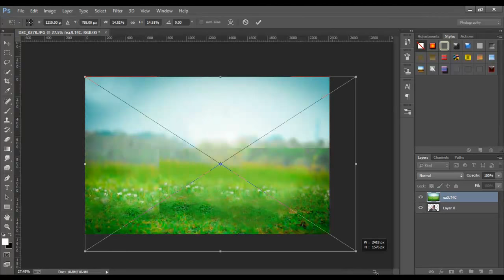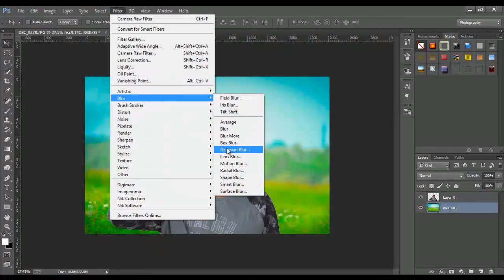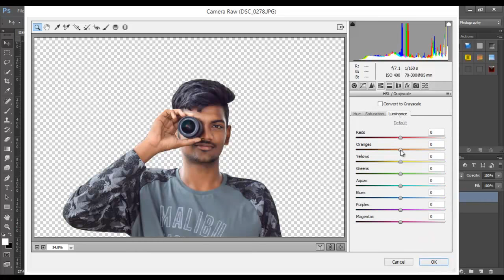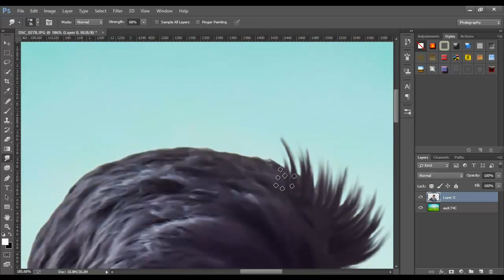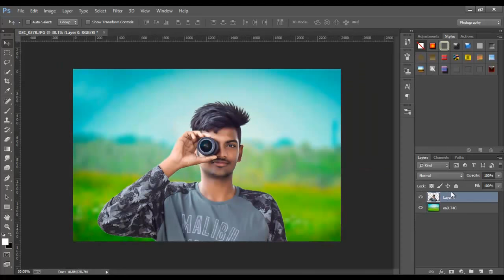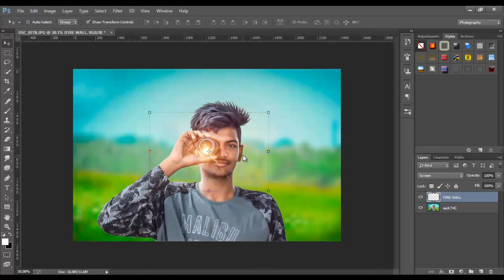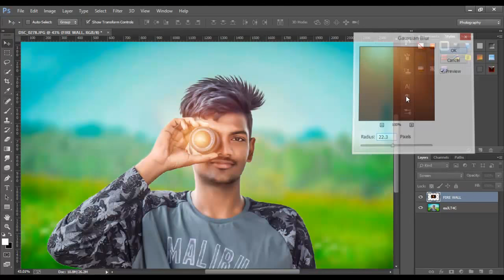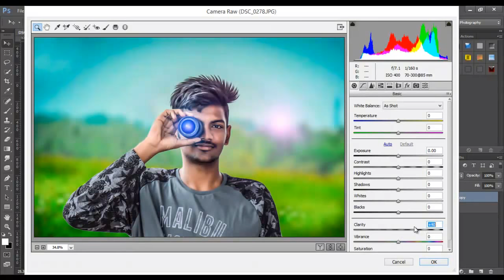Photoshop Manipulation Tutorial | Style boy Edits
Open This Link Download Photoshop Stock Images ...